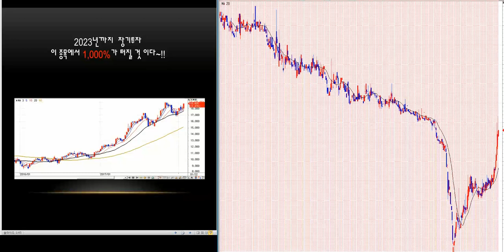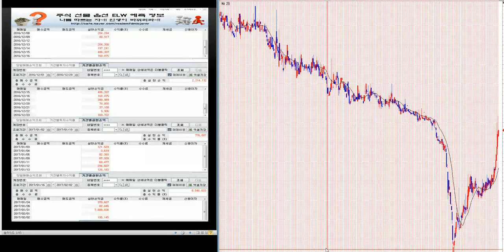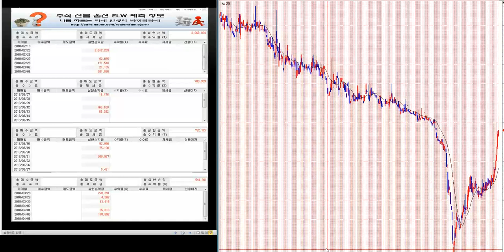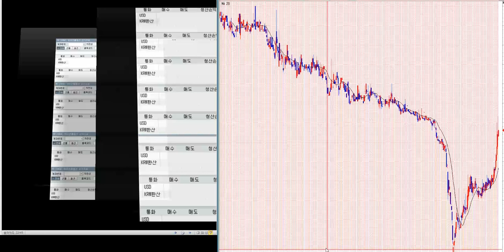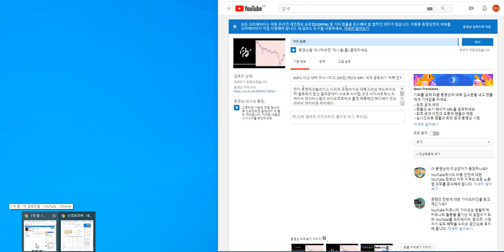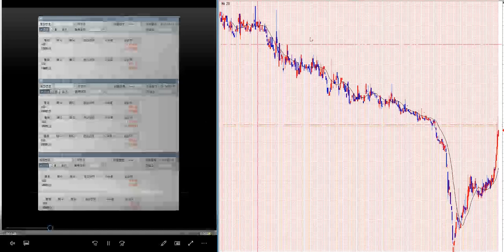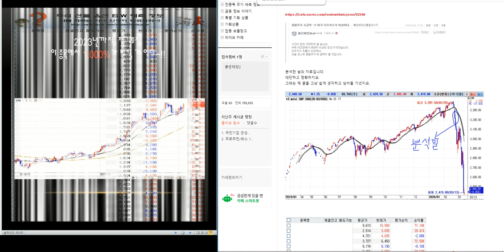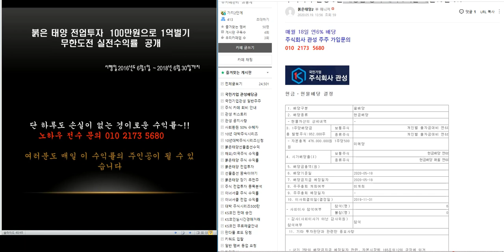1.000% 이상 대박 주식시리즈 207탄/제2의 IMF/ 세계 금융위기 극복 전국민 프로젝트~!!/삼성전자.코스피 분석